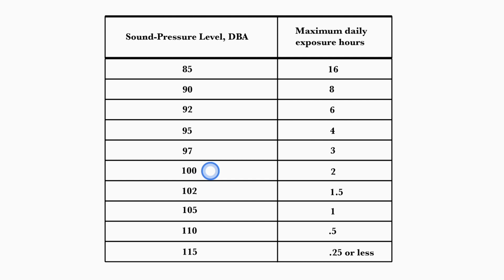How and When To Properly Protect Your Ears From Severe Hearing Loss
In this short video, I discuss HOW LOUD IS TOO LOUD, and when you should be protecting your ears from severe ear damage.

Here is the chart for your maximum daily exposure to loud sounds and when it starts to do severe damage.

Here is the link to the earplugs I use (no, I don't get any money if you buy them, I just think they're great).

Chromaticus Music LLC